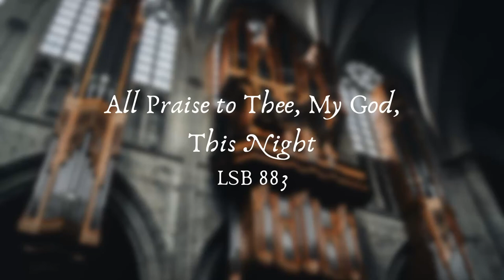LSB 883 - All Praise to Thee, My God, This Night